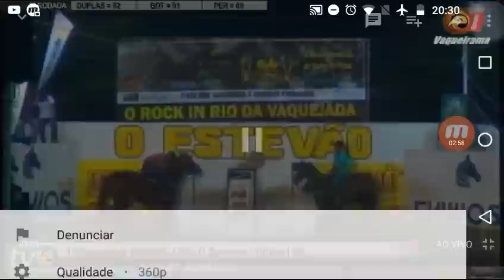Vaquejada de Tabira Pe disputa final profissional